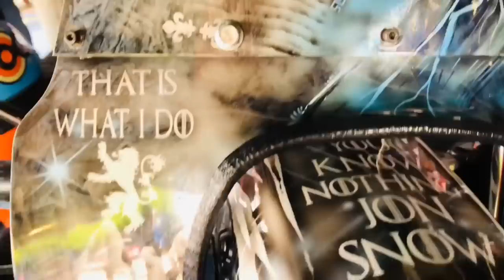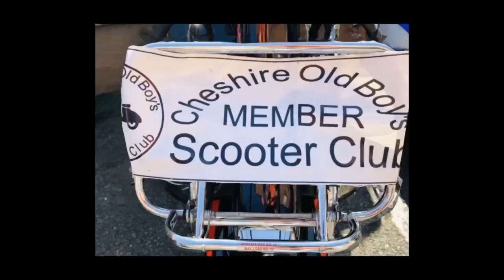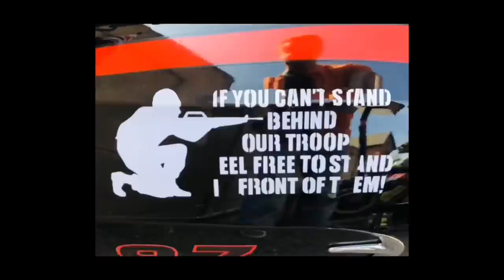Nantwich Scooter Festival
Lambretta, Vespa, Scooterists, ska,2-tone , mods , skinheads , northern soul , Nantwich Scooter Rally ,